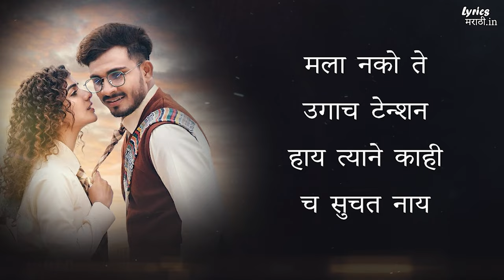Kaymcha Single Lyrics | Sanju Rathod | G-Spark | Darshan Rathod | Nilima | GME Music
Channel :-  GME Music